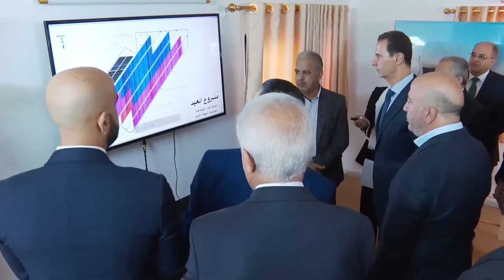Suriah resmikan proyek fotovoltaik untuk atasi krisis energi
DAMASKUS - Suriah pada Kamis (29/9) meresmikan tahap pertama dari sebuah proyek pembangkit listrik fotovoltaik untuk mengatasi krisis energi yang parah di negara itu.

Menurut kantor media kepresidenan Suriah, proyek yang berlokasi di kota industri Adra itu, sekitar 18 kilometer sebelah timur laut dari ibu kota Damaskus, diperkirakan mampu menghasilkan 100 megawatt listrik melalui panel surya.

Lebih dari 18.000 panel fotovoltaik telah dipasang sejauh ini dan energi yang dihasilkan dari proyek ini telah terhubung ke jaringan listrik untuk secara kumulatif mendukung outputlistrik di Suriah.

Pemerintah Suriah juga meluncurkan sebuah program pinjaman, mendorong masyarakat untuk memasang panel surya guna mengimbangi krisis listrik.

Suriah sedang dilanda krisis energi yang parah akibat sanksi ekonomi Amerika Serikat (AS) dan kendali yang dipegang AS atas ladang minyak dan gas utama di wilayah utara dan timur laut Suriah.

Koresponden Kantor Berita Xinhua melaporkan dari Damaskus. (XHTV)